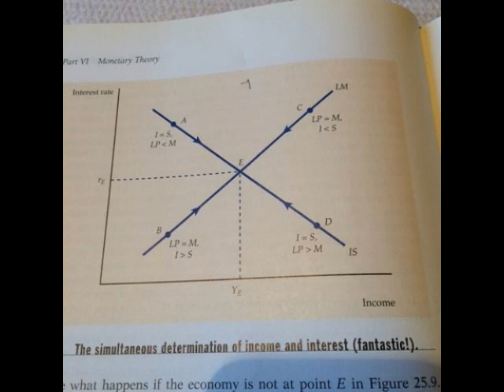ISLM Il punto di equilibrio delle 2 curve